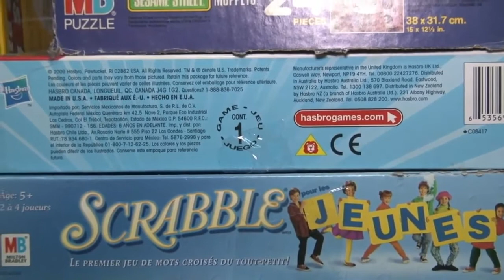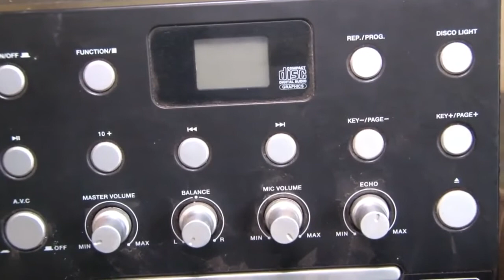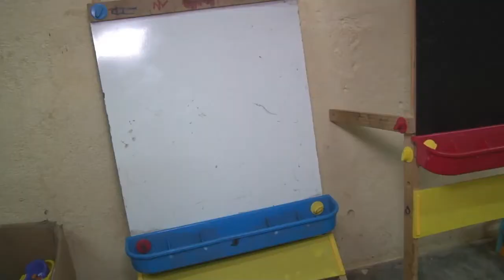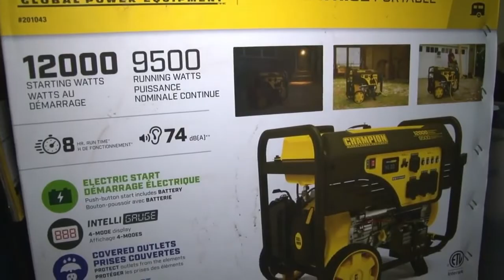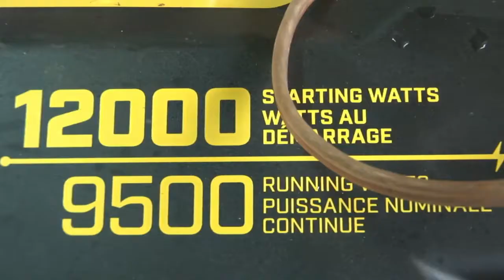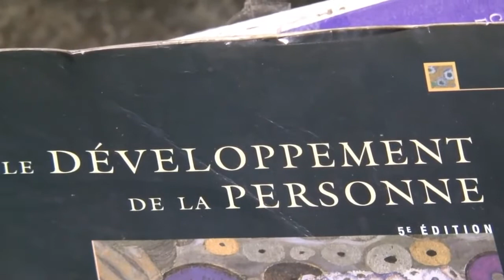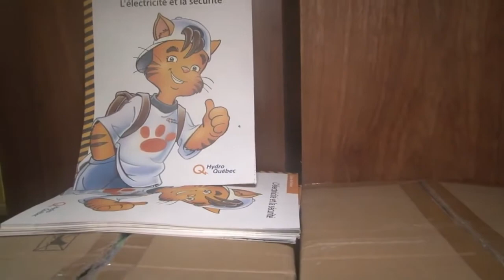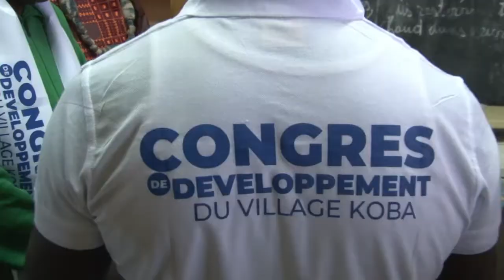part2 CONGRÈS CODEVKO KOBA 12 au 14 à la chefferie KOBA unis pour développer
vidéo photo Aimé 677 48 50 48/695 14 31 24 aimez 👍 abonné vous et partagez